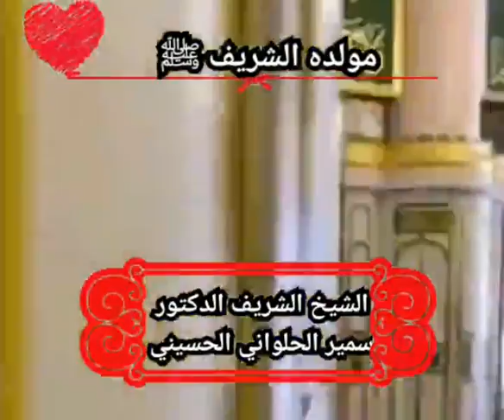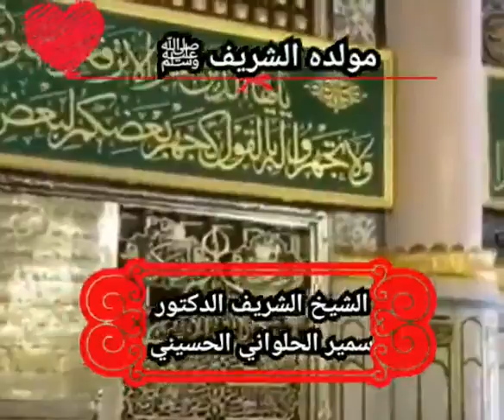🕋مولد النَّبيِّﷺ نهجُ حَياة🕋*نورت الدنيا**مولده الشريف*